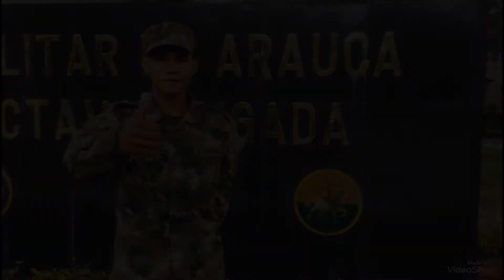"Ser un soldado transparente significa Honor y Rectitud" SLP Dixon Romero